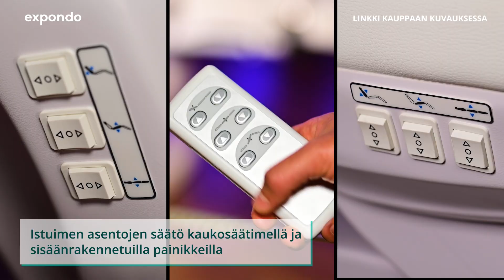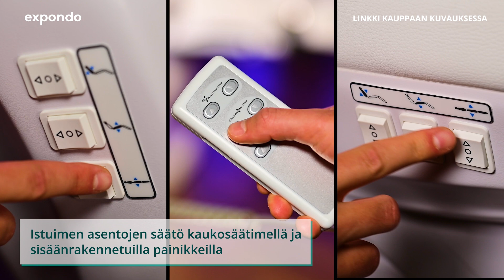Jalkahoitotuoli Physa LA PAZ WHITE | Tuote-esittely 10040293